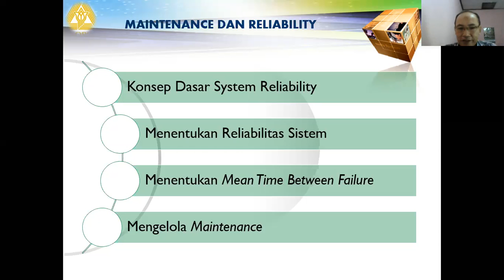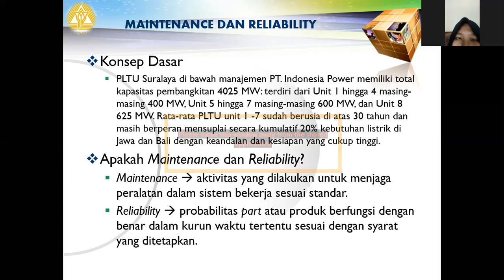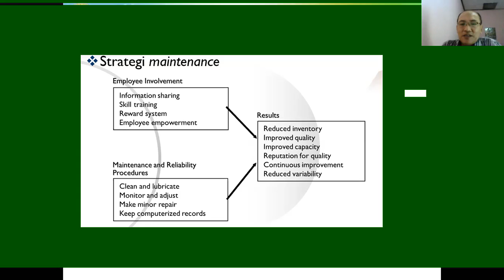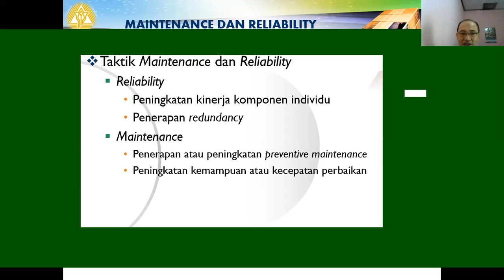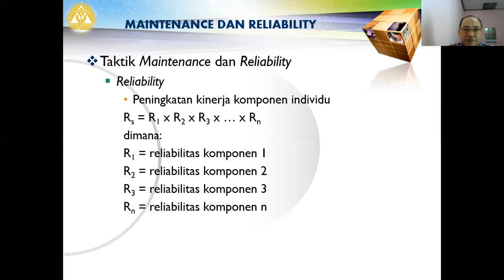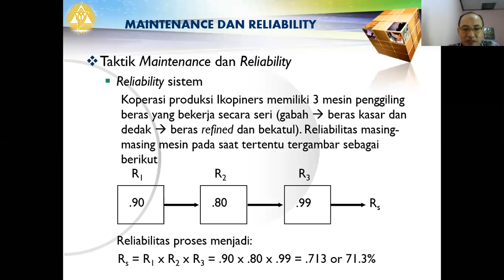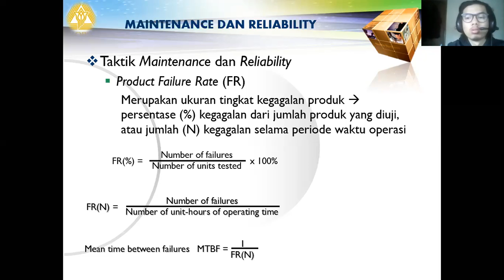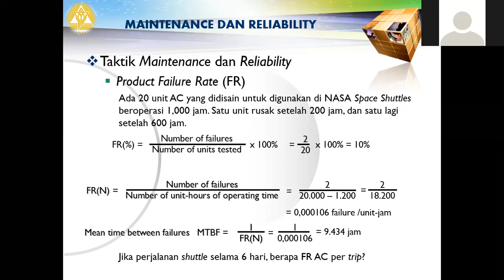Maintenance & Reliability01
Materi kuliah Sistem Produksi: Maintenance & Realiability 01